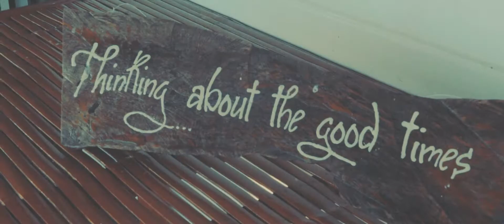Gerwin + Joana | Prenuptial Video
November 2015
Stilts Beach Resort, Calatagan, Batangas

Hair & Make-Up by Kristan Ituriaga
Videography by Wishing Well
Coordination by Beyond Limits